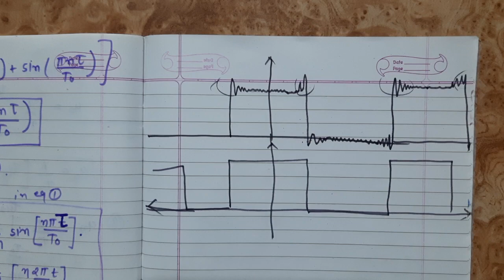20 SS LECTURE PART 3